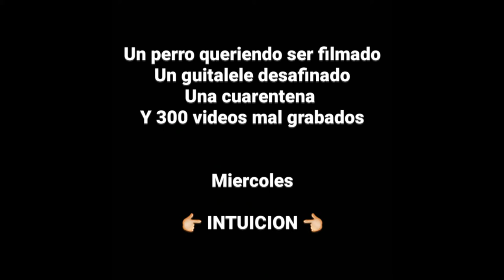Diego Alegre - Intuicion